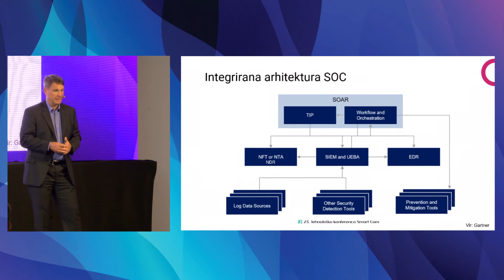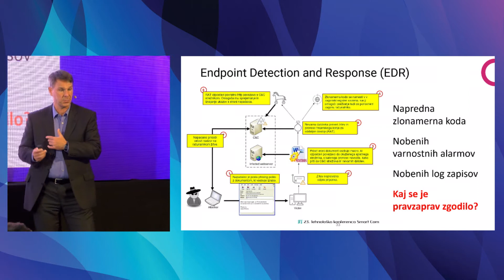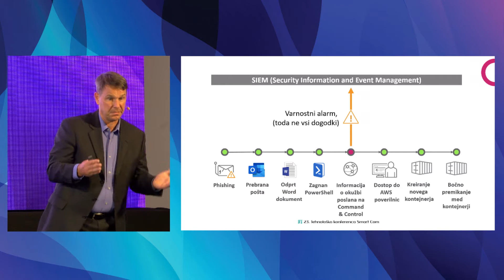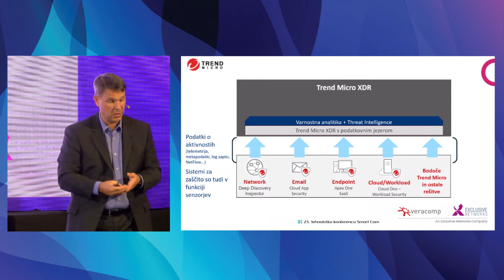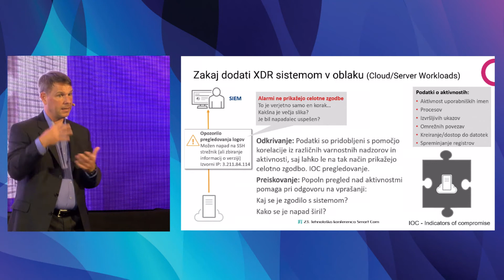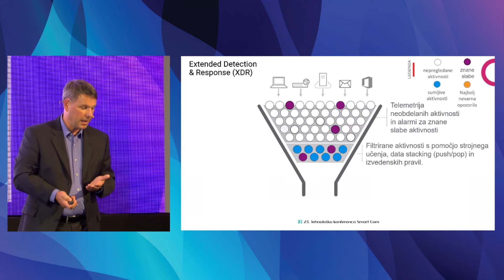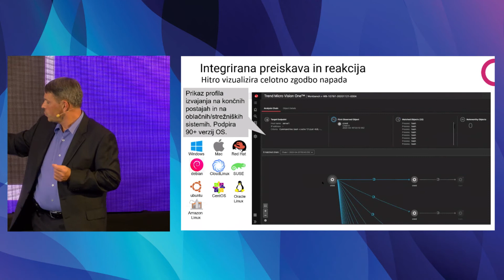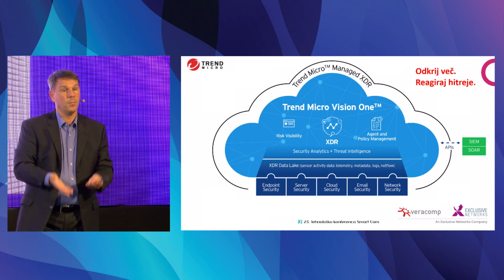Zakaj je tehnologija XDR drugačna od SIEM in EDR? - Janko Kersnik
Na 23. Tehnološki konferenci Smart Com, je Janko Kersnik, vodja tehničnih rešitev s področja omrežne varnosti predstavil zakaj je tehnologija XDR (extended detection and response) bolj uporabna od SIEM sistema in EDR (endpoint detection and response).

Za pregled varnostnih dogodkov se uporablja SIEM in ponekod tudi EDR (Endpoint Detection ad Response). Sposobna sta zbirati posamezne alarme, nimata pa celovite slike napada. XDR (Extended Detection and Response) je sposoben zajeti in spremljati vse dogodke in aktivnosti ter s pomočjo tako zbranih podatkov ustvariti celovito sliko dogajanja v omrežju. Le-ta je predstavljena v MITRE ATT&CK formatu, ki varnostnim inženirjem in analitikom omogoča hitrejši in natančnejši odziv.

Sklopi:
01:10 - Integrirana arhitektura SOC
03:21 - Kaj je EDR?
12:40 - Zakaj XDR?
17:50 - Trend Micro Vision One